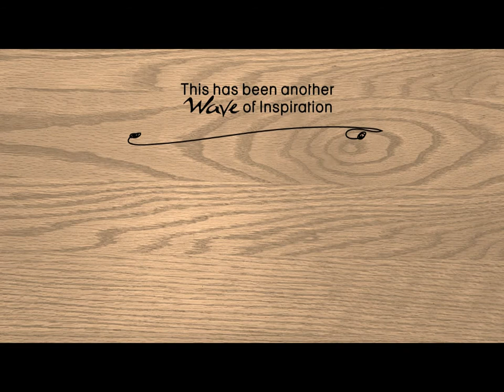Paper of LOVE ~ Another Wave of Inspiration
'Paper of LOVE' by Paul Clark ~ A silent movie period piece w/ piano accompaniment.
My 24sec. mini movie has action, emotion and a BIG MESSAGE FOR THE WORLD!